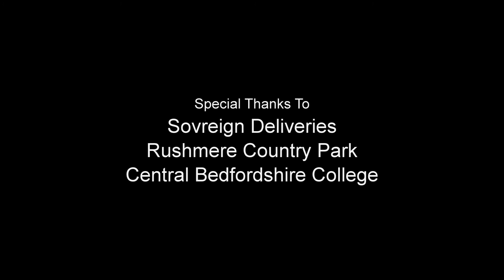Arcane (Single Camera Drama)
Courtney McMahon's final major project. Inspired by Quentin Tarantino, this movie follows a man, a kidnap victim and a suspicious suitcase.